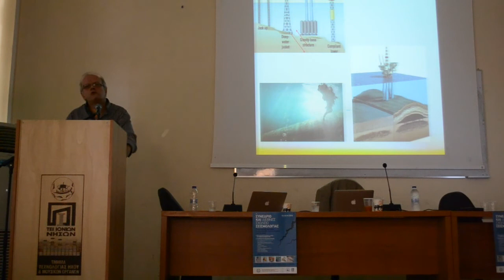Τσελέντης για γεωτρήσεις πετρελαίου: Ακόμη κι ένας σεισμός 4R μπορεί να έχει τρομακτικές επιπτώσεις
Ο Άκης Τσελέντης μιλώντας σε διεθνές σεισμολογικό συνέδριο στο Ληξούρι, αναφέρεται στις επιπτώσεις που μπορεί να έχει ακόμη και ένας σεισμός 4R στο Ιόνιο.